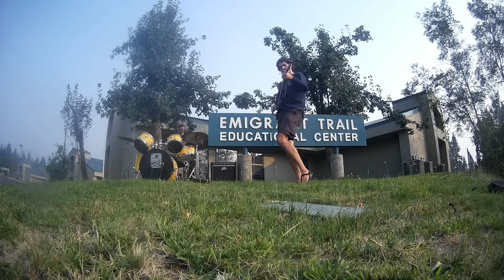E T #1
Live from Emigrant Trail Education Center
(due to CoVID -19 protocols, no children were allowed to attend this concert)